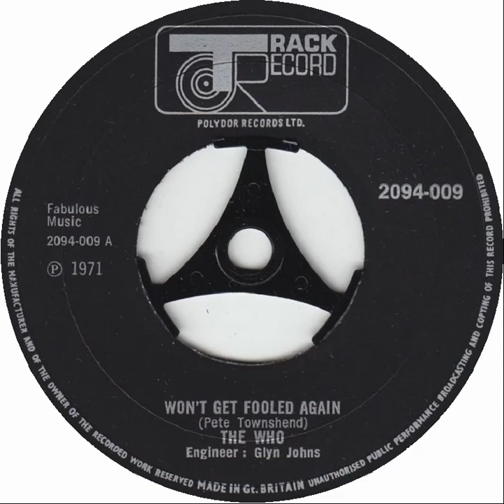(20a) The Who - Won't Get Fooled Again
Stereo single "A" side released 25 June 1971